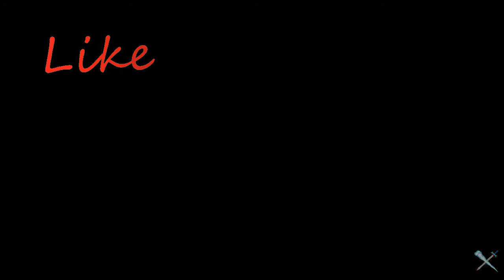Shut up and Play Ep. 2: Ziggurat 2 Lesson 2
Talk, talk, talk... Time to Shut up and Play! Lesson 2: Where we try to score some sweet amulets.